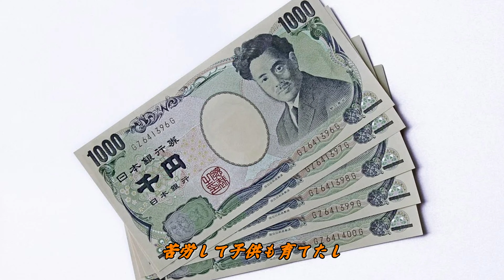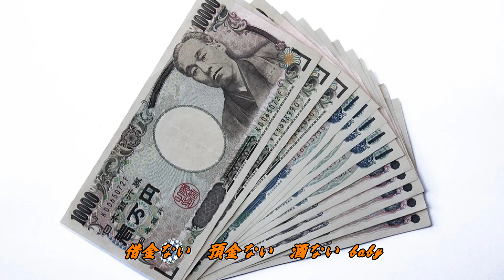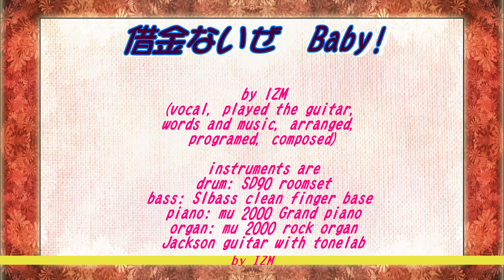借金ないぜ baby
努力して借りを返した後で、ふと周りを見ると世界が大変なことになっていました。今からでも世界を塗り直したいですね。